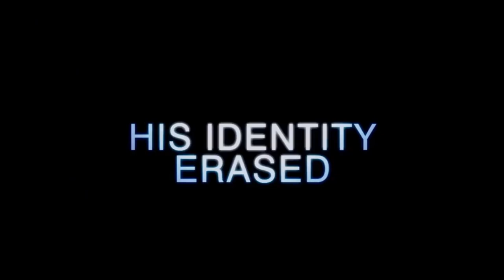MATT DAMON movies-Bio-Filmography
Matt Damon is an American actor, producer, and screenwriter. He was born on October 8, 1970, in Cambridge, Massachusetts. He rose to prominence in the late 1990s with his breakthrough role in the film "Good Will Hunting," which he co-wrote with his friend Ben Affleck. The film earned them an Academy Award for Best Original Screenplay and catapulted Damon into stardom.

Damon's acting career has been marked by a wide range of roles in both mainstream blockbusters and critically acclaimed films. Some of his notable movies include "Saving Private Ryan," "The Bourne Identity" series, "The Departed," "The Martian," and "Ford v Ferrari." He has collaborated with renowned directors like Steven Spielberg, Martin Scorsese, Paul Greengrass, and Ridley Scott.@morefamous

Best greetings From the Big Fans in Indonesia for actors, actresses and amazing movies!! I Created this movie Shot To save it Forever, bicause I love it  and had no purpose to misuse and steal